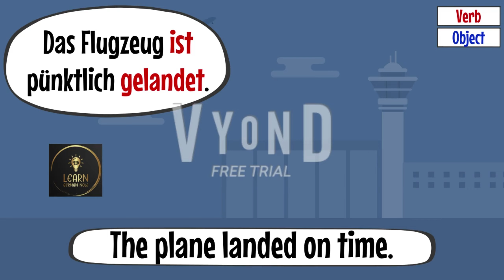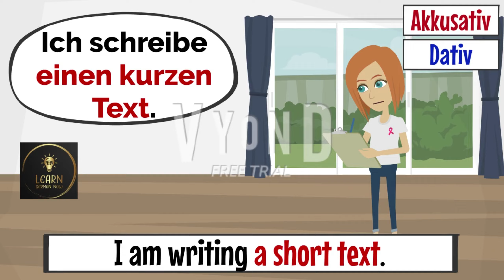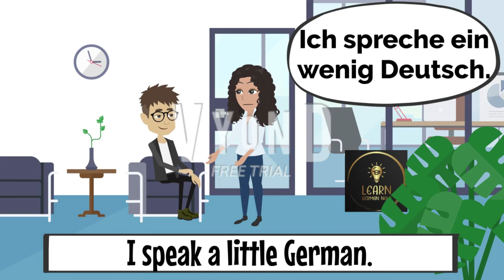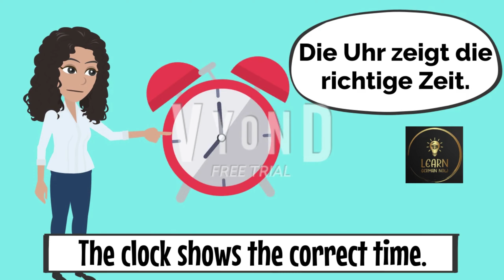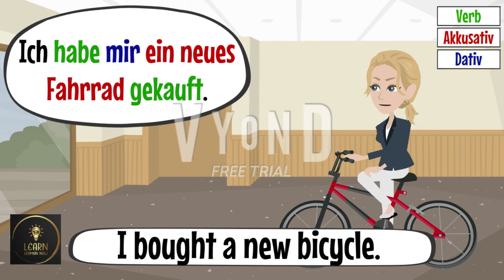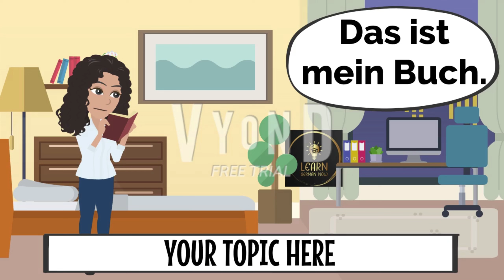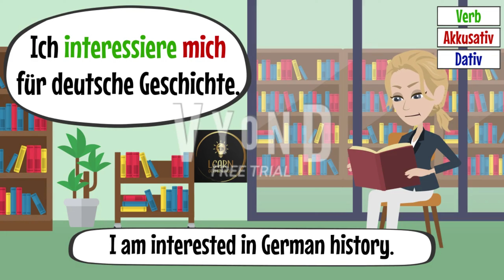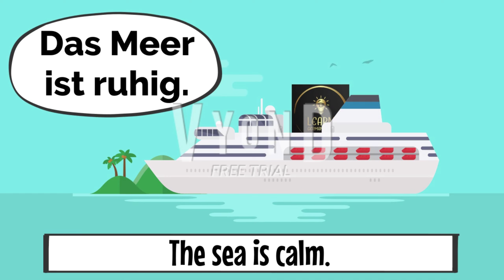German for beginners Wichtige Sätze | Deutsch A2 - B1 | Deutsch im Alltag | Deutsch lernen | 3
Learn German lessons online for beginners course - We help you learn german in a quick and easy way. Learn German Lesson  You will learn how to say some common phrases you hear in daily life in Germany in the German language.

It is highly recommended to listen and learn the german phrases as it is. In further videos we will be getting into the details of the german sentence structure. You can always pause and replay to hear something again.
немецкий язык
немецкий с нуля
ـــــــــــــــــــــــــــــــــــ

German for beginners | A1 | Deutsch im Alltag
Deutsch für Anfänger | Deutsch Lernen | part 30
Deutsch lernen | Leo und Lena wollen ins Kino | deutsche Geschichte 02
Deutsch lernen | Erik geht in die Schule | deutsche Geschichte 01
Deutsch im Alltag | German in daily life | A1/A2
German for beginners | A1-A2 | Deutsch im Alltag
100 German Phrases to Know | German Class for Beginners
100 German Words for Beginners | Easy German Lesson
Deutsch lernen